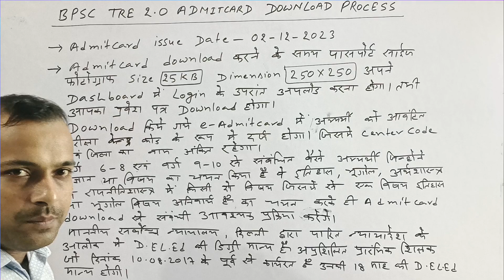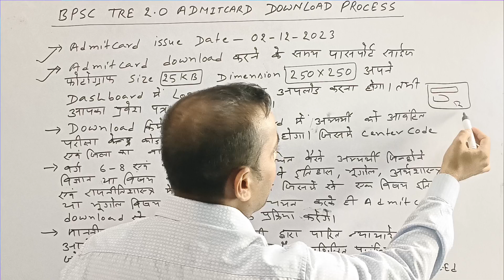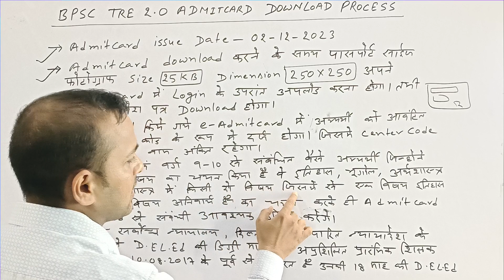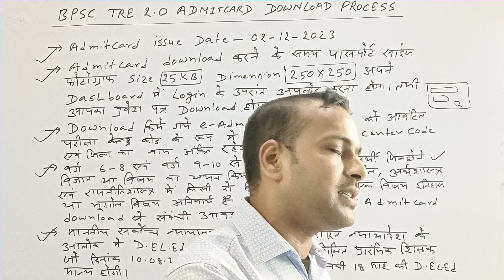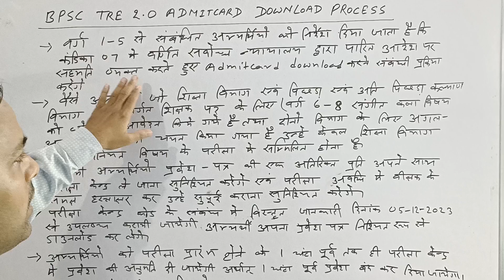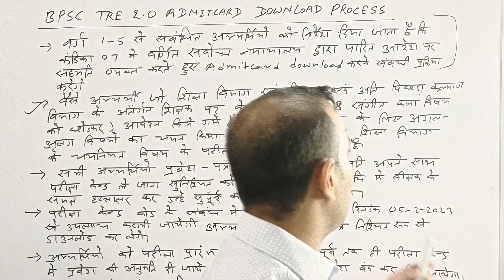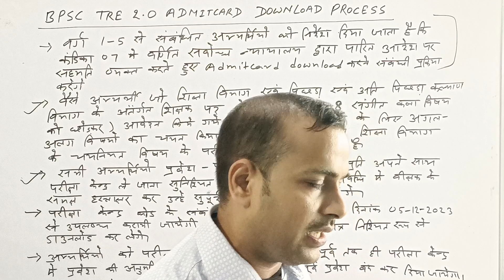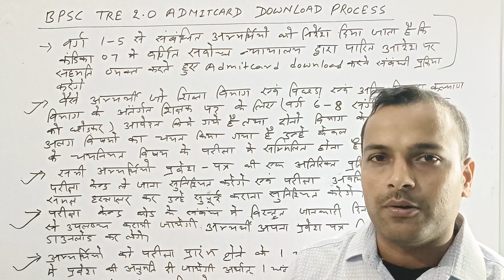BPSC TRE 2.0 Admit Card 2023 | BPSC Teacher Admit Card 2023 Kaise Download Kare | BPSC TRE 2.0 News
Bihar Tre 2.0 Admit Card  Full update 2023
BPSC TRE 2.0 Exam Schedule Out ! | BPSC TRE 2.0 Exam Date | BPSC Teacher Notice
BPSC TRE 2.0 Exam Schedule Out ! | BPSC TRE 2.0 Exam Date | Bihar Teacher Latest News Today 2023
BPSC TRE 2.0 EXAM Schedule out ,Full detail video about notification.
BPSC Teacher 2.0 Admit card
BPSC TRE 2.0 New Exam Schedule,
Bpsc Teacher 2.0 ka new date
Bihar teacher 2.0 exam date
Bihar teacher 2.0 class 6 to 8 exam date
Bihar Tre 2.0 Admitcard 2023
Bihar Teacher 2023 Admit card kab ayega
Bihar Teacher 2.0 Exam schedule
BPSC Teacher Recruitment 2.0 l Bihar Teacher Vacancy Out, CTET Appearing, Subject Combination 6to8,
BPSC Teacher Recruitment 2.0 l Bihar Teacher Vacancy Out, CTET & B.Ed वाले होंगे योग्य, by Nitish kr
panauti,
Bihar Teacher Vacancy 2023 Notification Out, Bpsc Tre 2.0 Syllabus, Exam Pattern,
Bihar Teacher Vacancy 2.0
 Notification out,
BPSC Teacher 2.0 Eligibility,
 BPSC 6 to 8 Syllabus,
 Bihar Teacher Vacancy 2023 Notification Update, BPSC Teacher 2.0 Total Posts,
Bihar teacher 6 to 8 free classes,
Bihar Teacher News Today,
Bihar teacher 2.0 syllabus,
 bihar teacher free classes,
bpsc teacher tgt & pgt salary 2023,
bihar shikshak bharti 2023 Notification Out,
Kya Deled bale bahar hoge,
BPSC Teacher Me Admit card Me Photo Kaise upload kare,
Bpsc teacher 2.0 ka full form bharne ka process,
Bpsc teacher 2.0 pw video
BPSC TRE 2.0 Admit Card Out,
BPSC TRE 2.0 Admit Card Kaise Download kare,
BPSC teacher 2.0 ka admitcard,
BPSC teacher Admit Card 2023,
BPSC TRE Cut off video,
process to fill bpsc teacher 2.0 form,
BPSC TRE 2.0 Latest news,
CTET Appearing news,
CTET Appearing Latest News,
CTET In Bihar Teacher Bharti,
Subject Combination 6to8
bihar teacher vacancy 2023 last date,
bihar teacher vacancy notification, primary teacher vacancy in bihar 2023,
 bpsc 2.0 Batch rojgar with ankit,
rojgar with ankit, with ankit rojgar,
Bihar Teacher 2.0 Salary 2023,
Bihar Teacher 7th Phase Latest News Today,
bpsc rojgar with ankit,
bpsc ankit sir, bpsc 2.0 vacancy rojgar with ankit,
BPSC Teacher New Vacancy,bihar teacher 2.0 online form,
bihar junior teacher syllabus,
bpsc 2.0 new vacancy exam date,
 bpsc 2.0 vacancy result date, bpsc 2.0 vacancy cut off,
शिक्षक भर्ती 2.0 का exam Date आ गया।New Update Bpsc TRE 2.0 Exam Schedule 2023.
TRE 2.0 BPSC Exam Date आ गया, Update on 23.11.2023.